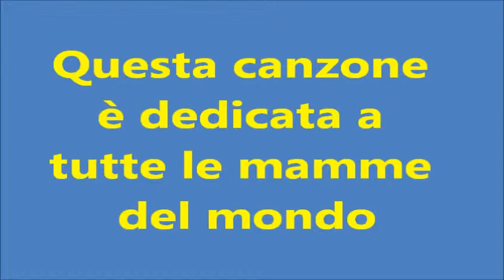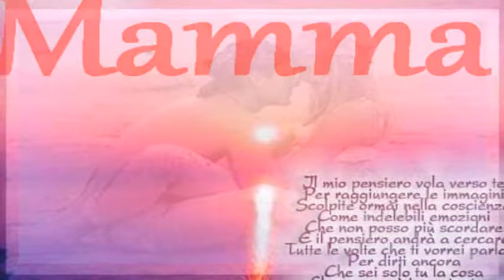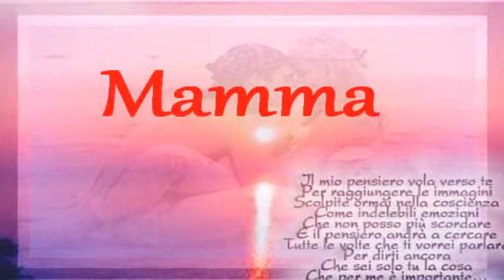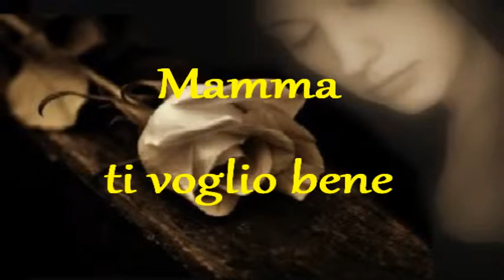Claudio Esposito - Mamma.mp4